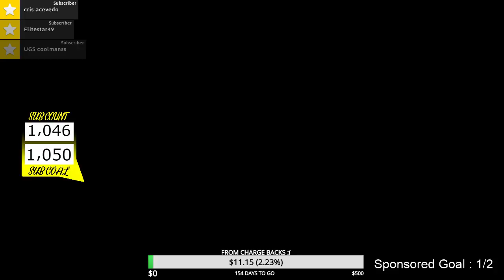"FORTNITE"NEW UPDATE /GRINDING SOLO WIN WINS 1## /SMOKE GRENADE KILLS!!/ AND BEST CHEST LOCATION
NON REFUNDABLE

SUBSCRIBEEEE

LIVE STREAMING

Aqua Store:Coming soon
PS4 NAME: TheAquaticthu246

XBOX GT: TheAquaticThunderstorm

PC/STEAM: TheAquaticThunderstorm